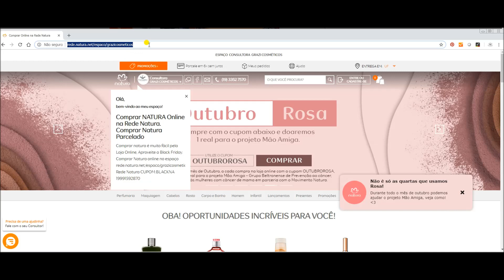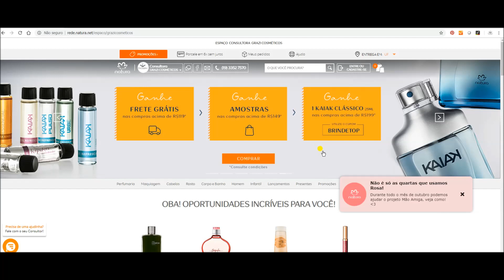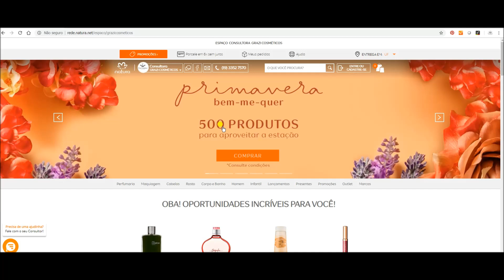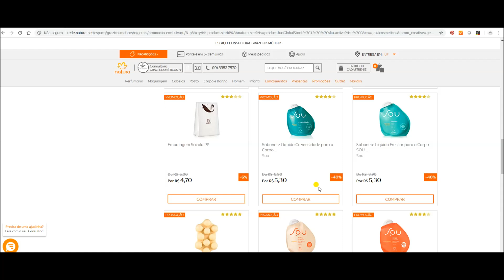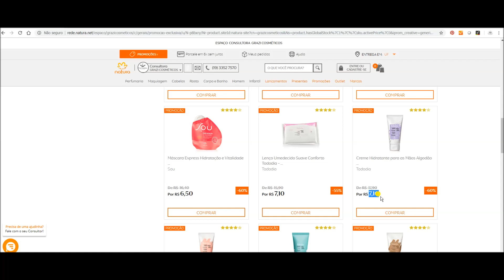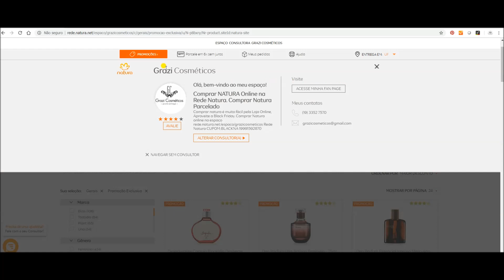500 Itens em Promoção Natura - Primavera Natura Promoção 60% de desconto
500 Itens em Promoção Natura - Primavera Natura Promoção 60% de desconto